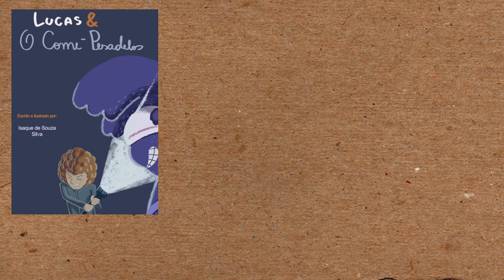Mariza Merz - Artista Povera, Vida & Obra | 65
Compre o Livro Lucas e o Come -Pesadelos